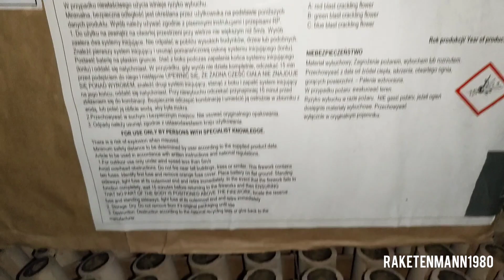"Triplex - XB4099 & XB4078" !!!5KG NEM IN 20SEK!!! F4 Cakes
Glitter Crackling Crosette
Kategorie F4
300Shots
20mm
3000g NEM
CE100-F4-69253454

Combination Battery of shot
Kategorie F4
100shots
30mm
2000g NEM
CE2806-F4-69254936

Heute präsentiere ich euch die Beiden gewaltigen F4 cakes  XB4099 und XB4078 aus dem Hause Triplex.

Die beiden Cakes wurden ineinander geschossen und haben eine Kombination aus Glitter Crackling und Salut ergeben hat. Es war der Wahnsinn.

Organisiert und abgebrannt wurden die beiden und all die anderen Artikel auf einem angezeigten Hochzeitsfeuerwerk der Pyrobrothers am 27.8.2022.

Es war mal wieder schön und beeindruckend mittendrin, statt nur dabei gewesen zu sein.

Ich hoffe der kurze Ausschnitt des Gesamtfeuerwerks hat euch gefallen.

Gruß euer Raketenmann.